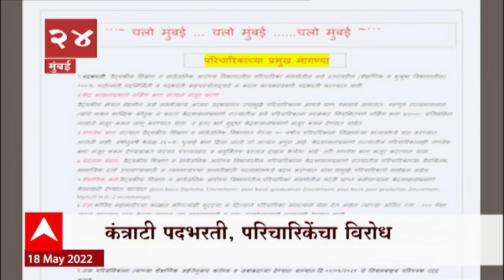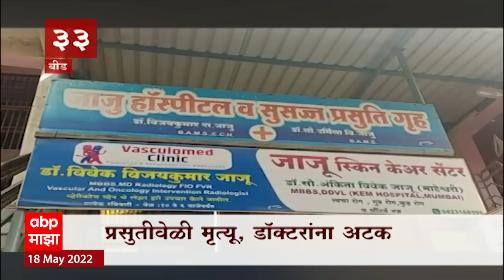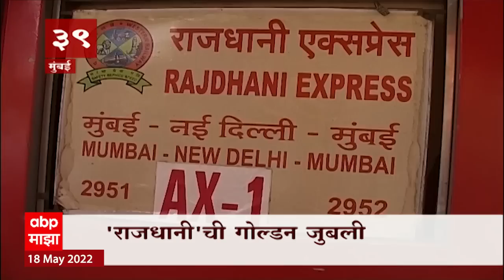TOP 50 : महत्त्वाच्या 50 बातम्यांचा वेगवान आढावा : बातम्यांचं अर्धशतक 18 मे 2022 : ABP Majha